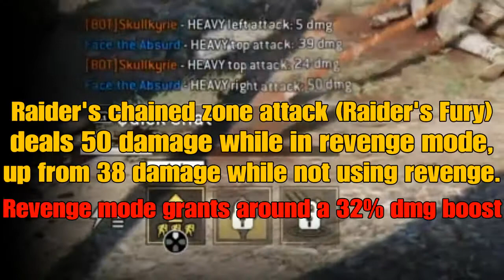No, revenge dmg boost does not stack with dmg boosting feats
The inspire feat grants around a 20% damage boost, revenge mode grants around a 32% damage boost, and the fury feat grants around a 35% damage boost. None of these damage boosts will stack with either of the other two. You might have more luck stacking a damage boost feat (or revenge mode) with a feat that debuffs the enemy's defenses, like the berserker's doom banner feat or his fear itself feat. They are technically damage boosts in my opinion, because they do the same damn thing. I assume enemy defense debuff feats won't stack with other enemy defense debuff feats, but will absolutely stack with a damage booster like the fury feat, a power up like the sword boosts available in some modes, or the damage boost from revenge mode. Again, damage boosting feats don't even stack with the sword power up found in some game modes.